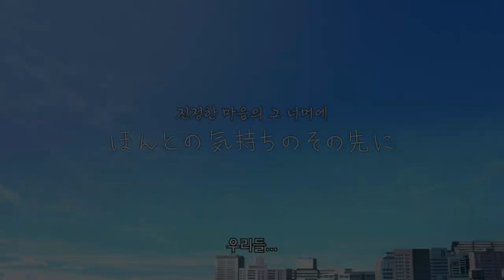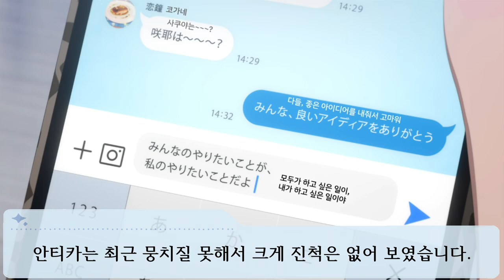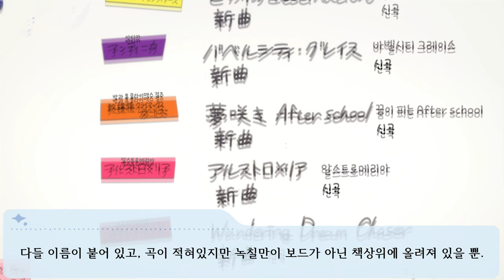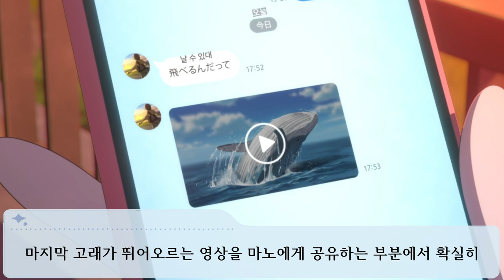진정한 마음의 그 너머에 [샤니애니 2nd 제 6화 애니 리뷰] THE IDOLM@STER SHINY COLORS (아이돌 마스터 샤이니 컬러즈)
고래는 날  수 있을까?